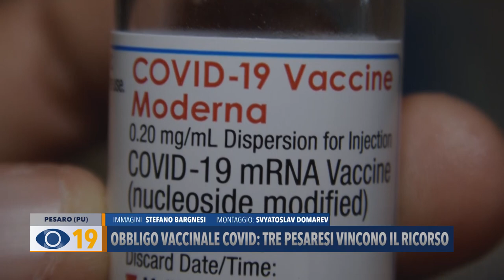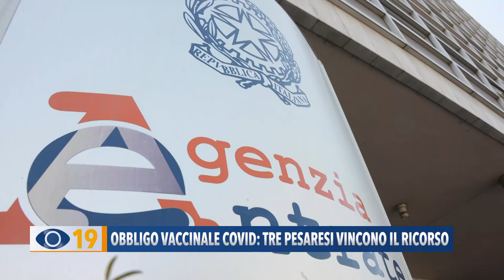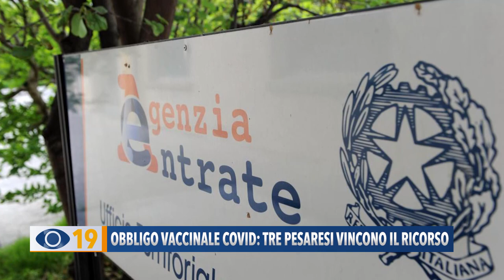Obbligo vaccinale Covid: tre pesaresi vincono il ricorso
Multa per non aver adempiuto all'obbligo vaccinale anti Covid: tre pesaresi fanno ricorso e il giudice di pace gli dà ragione.